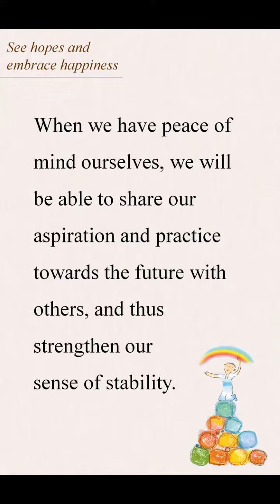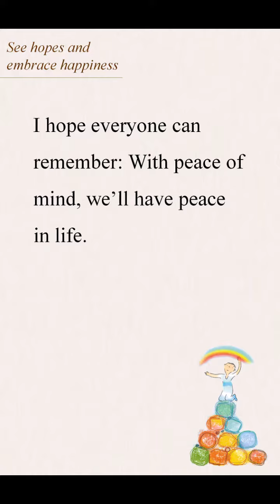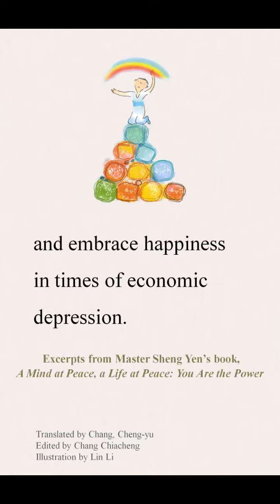12 See hopes and embrace happiness